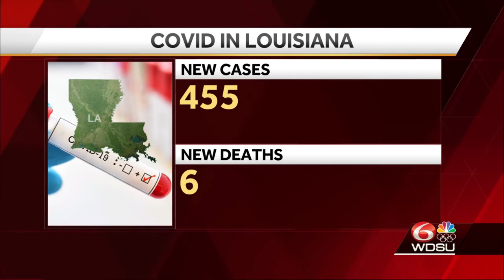Louisiana Department of Health reports 20 additional omicron cases across state